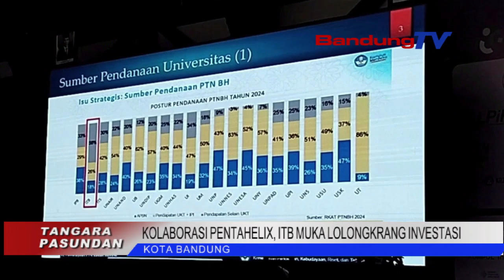KOLABORASI PENTAHELIX, ITB MUKA LOLONGKRANG INVESTASI